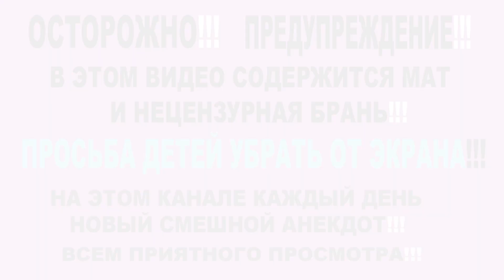Анекдот про резинового Зятя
Анекдот про резинового Зятя. Всем привет, в этом видео Юсик расскажет тебе, анекдот про резинового зятя, ржу не могу. Заходи на канал каждый день и смотри анекдот про резинового зятя, и других героев. Здесь всегда смешные анекдоты бесплатно.
А еще ты можешь написать мне свой анекдот или анекдоты, я расскажу их на своем канале и передам тебе привет.

► Вы можете поддержать мой канал, сделав перевод на карту Райффайзен Банка 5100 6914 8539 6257 или WebMoney-кошелек P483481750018 или Яндекс Деньги – 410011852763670. БОЛЬШОЕ СПАСИБО ЗА ВАШУ ПОДДЕРЖКУ!!!

► Ссылка на плейлист (Пошлые анекдоты | Смешные пошлые анекдоты).

► Ссылка на это видео (Анекдот про резинового Зятя).